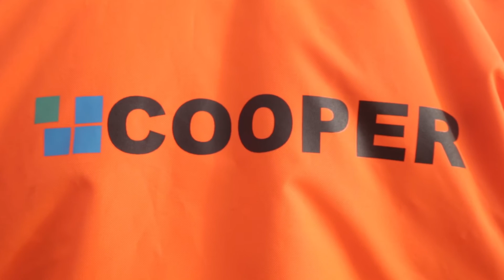Mantsinen Hydraulic crane build at ABP Garston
Associated British Ports (ABP) expects to increase productivity at the Port of Garston since the new crane’s reach and capacity will enable the facility to handle a more diverse range of cargo and achieve faster turnaround times.